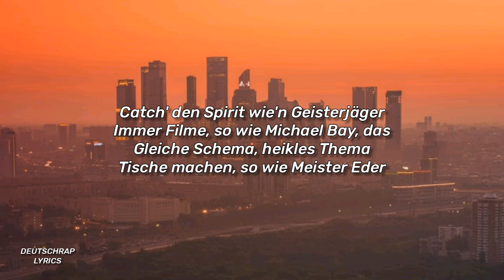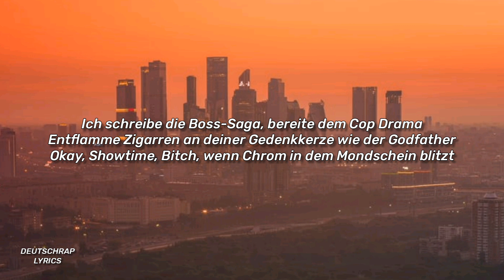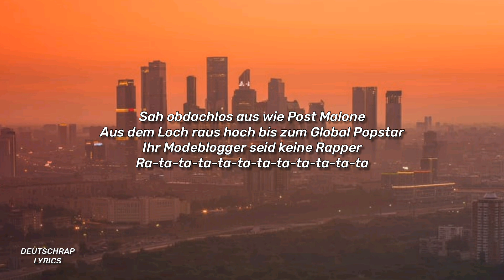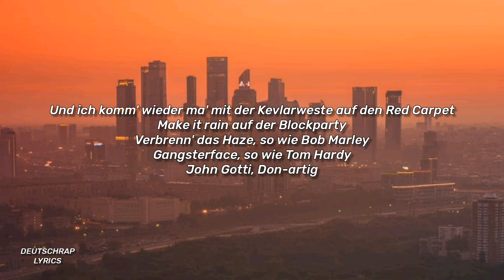Kollegah - Showtime Fourever (Lyrics)